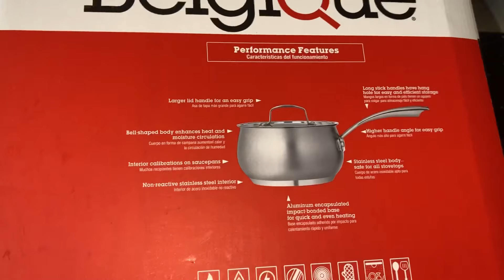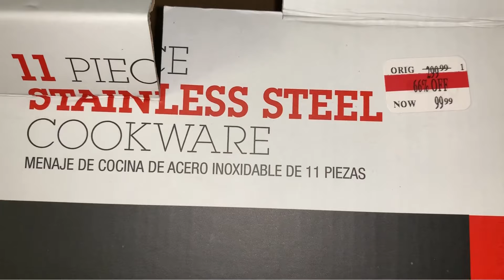My New Cookware Collection in Tamil | Belgique Shopping Haul |Unboxing | Reviews | Deal & Coupon